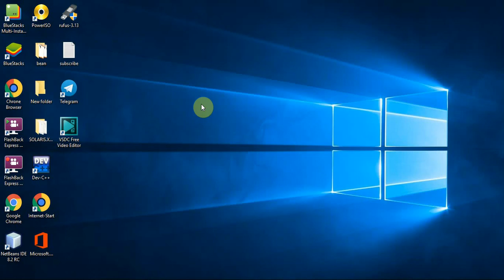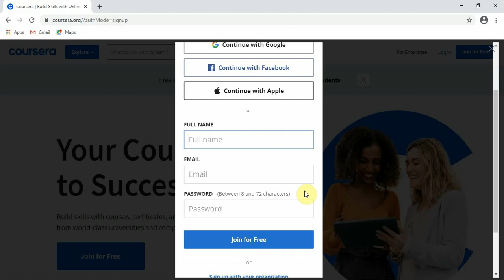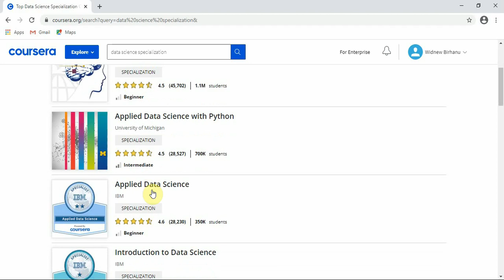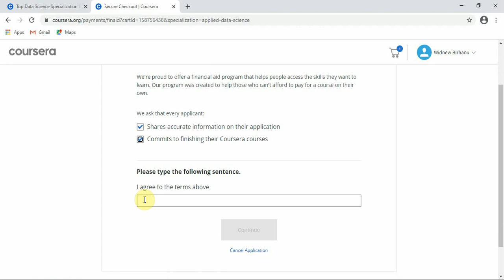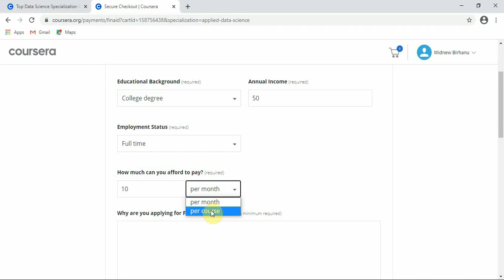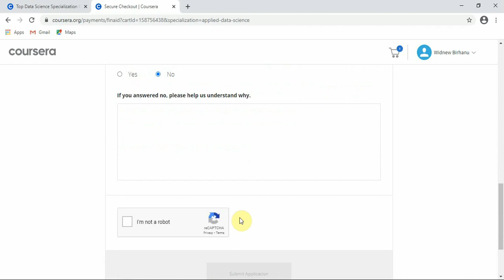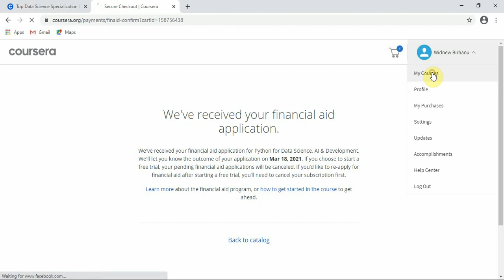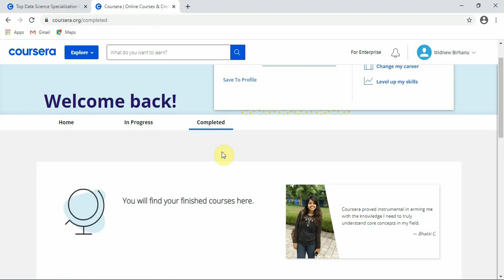ነጻ የትምህርት እድል፡ Seifu on ebs : free online courses(best platform for online courses)